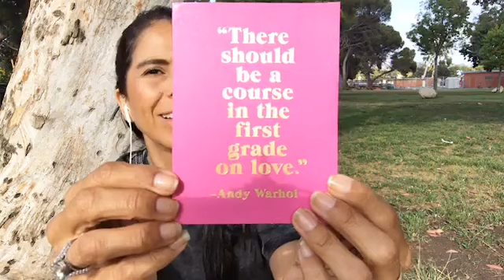A Message to Women Raising Kids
A message to women raising kids, can you raise the amount of time that you ____, too?

Dinner party inspiration + being fireplaces of our families (try this even if you’re happy).

Enjoy your business, enjoy your life!